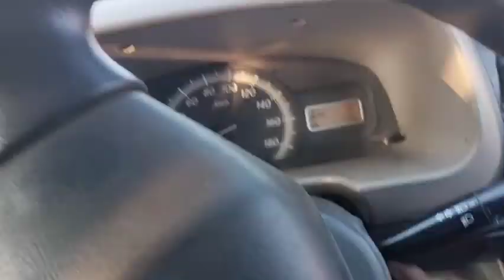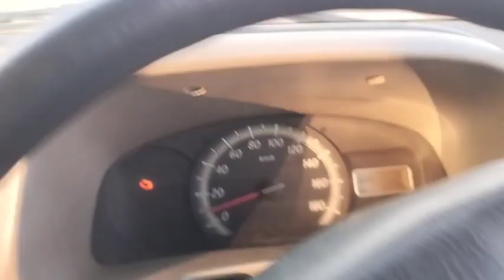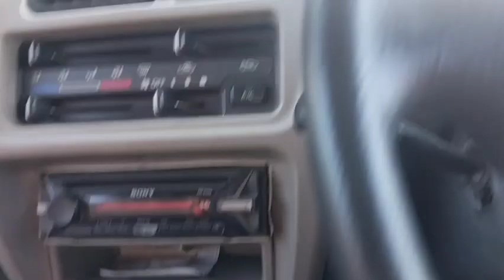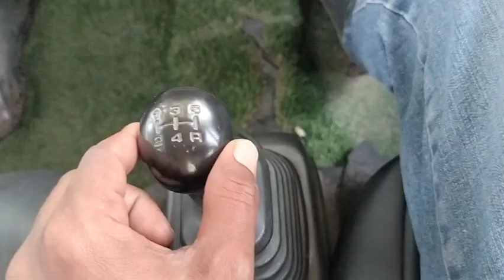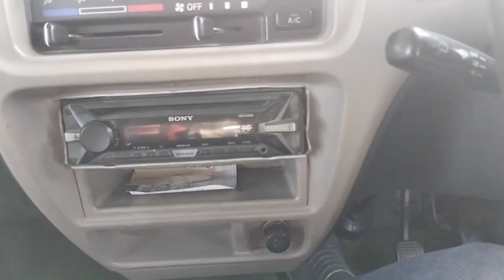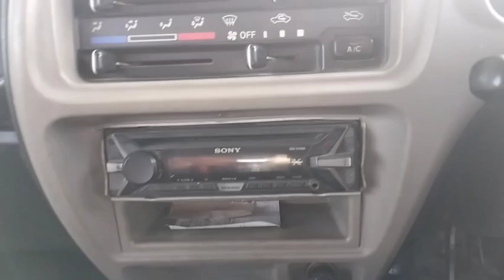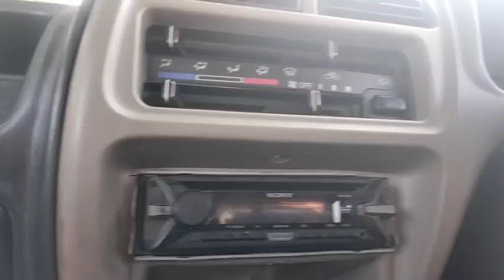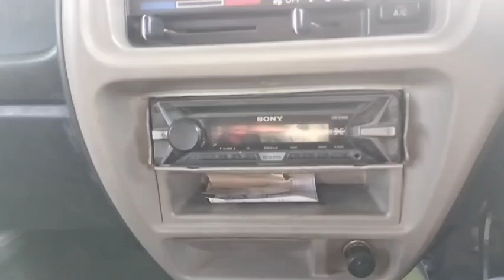गाड़ी को रोकना सीखें, या बंद करना सीखें,क्या सही तरीका होता है गाड़ी को बंद करने का,P,K,DRiVER,VLOGS